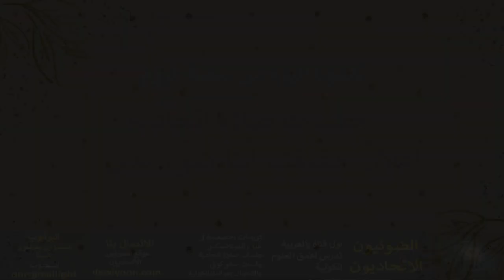تابعونا اليوم .. جلسات صلاة اتحادية ضوئية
الكون العظيم يبارككم ويحفظكم جميعا ..